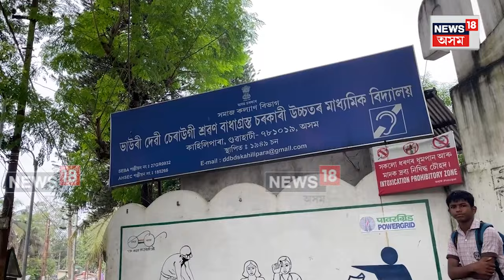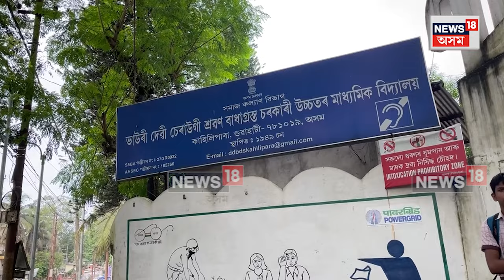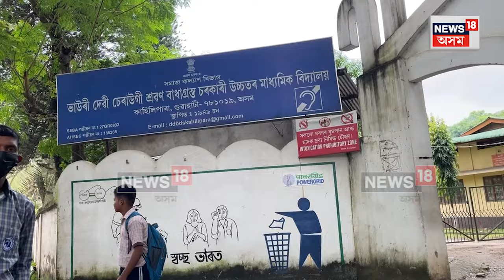Guwahati Missing Boy Recover | অসম পালেহি কাহিলীপাৰাৰ পৰা সন্ধানহীন ছাত্ৰ আকাশ জ্যোতি গগৈ | N18V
Guwahati Missing Boy Recover |  অসম পালেহি কাহিলীপাৰাৰ পৰা সন্ধানহীন ছাত্ৰ আকাশ জ্যোতি গগৈ
দেওবাৰে কাহিলীপাৰাস্থিত ভাউৰী দেৱী চেৰাউগী শ্ৰৱণ বাধাগ্ৰস্ত চৰকাৰী উচ্চতৰ মাধ্যমিক বিদ্যালয়ৰ পৰা নিখোজ হৈছিল ছাত্ৰজন
১১আগষ্ট তাৰিখ দেওবাৰে পুৱাৰ পৰা সন্ধানহীন হৈ আছিল যোৰহাটৰ আকাশজ্যোতি গগৈ নামৰ ছাত্ৰ জন
সন্ধানহীন ছাত্ৰ জন নিৰুদ্দেশ হোৱাৰ পিছতেই ভগদত্তপুৰ আৰক্ষীয়ে চলাইছিল অভিযান

লগতে চাওঁক দিনটোৰ বহু গুৰুত্বপূৰ্ণ খবৰ |